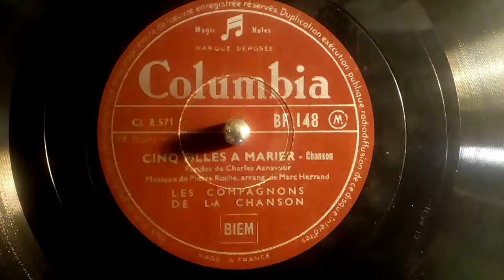Straw Angel 78s. Cinq Files a Marier. Charles Aznavour.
Straw Angel 78s - played on a gramophone - scratches and all.

Columbia BR148